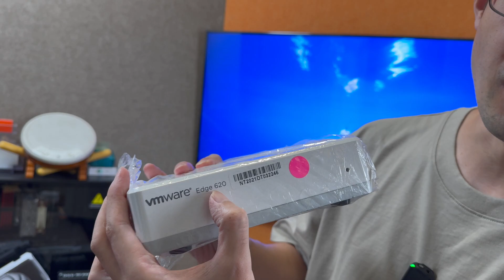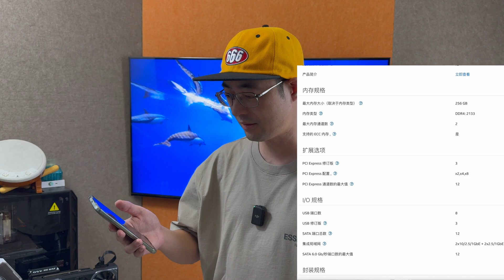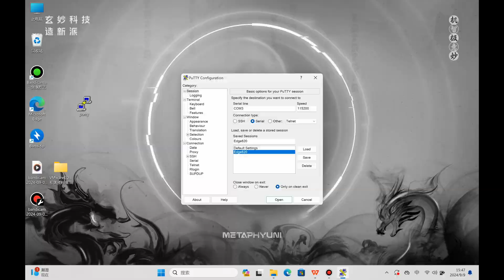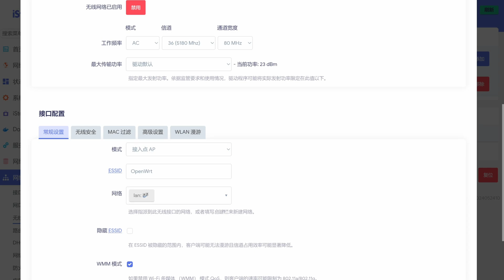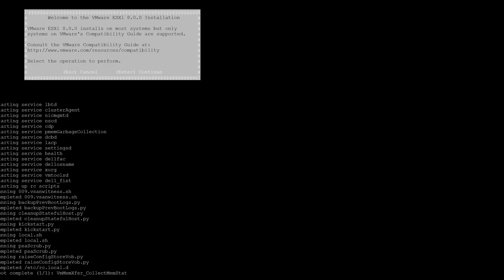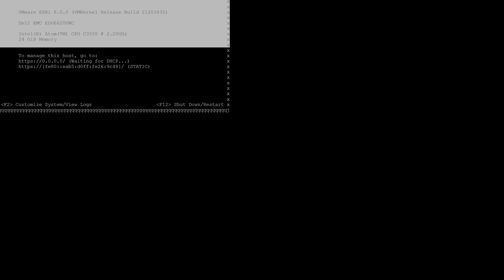百元捡垃圾之双万兆AIO WIFI软路由 VMWare出的你敢想